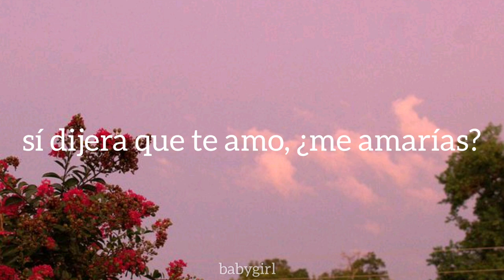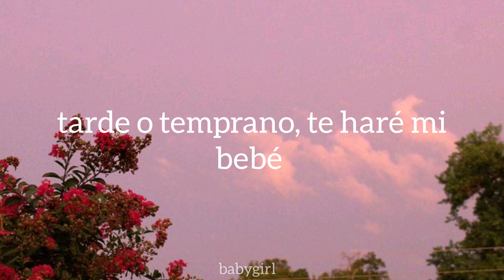Lil Tecca - Love me (Sub español)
Gracias por el apoyo que le dan a mis videos❤

LYRICS:

Yeah, I know you see the drip and you like it
Wanna text me, but your pride tryna fight it
I know you young, chasin' love, tryna find it
Then I saw you at a party, started wildin'

I want you, so do you want me?
If I said I love you, would you love me?
I could never dub you, but could you dub me?
I'on wanna fall in love, I'on think it's for me
Hope you know I want you, so do you want me?

I ain't no regular nigga
When we pull up to the party, man, the party get bigger
And she fuckin' with Lil Tecca 'cause she know I'm a winner
I pray to God every day, but I know I'm a sinner
More money, more problems, and the bitches get thicker
Deep throat, shootin' like a free throw
Shawty, she a freak ho, that's my line
Yeah, I'm on a shawty right now, I know you mine now
But I ain't tryna waste no time
She know I'm too wavy
Yeah, I'm that nigga, you cannot replace me
As soon as I met you, you said you wan' date me
I can't say I'm loyal, for you? Baby, maybe
These niggas they hate me 'cause they mad they ain't me
So much hoes around me, I'm getting so lazy
I fuck with you, baby, as long as you make me
Sooner or later, I'll make you my baby

I'on think it's for me